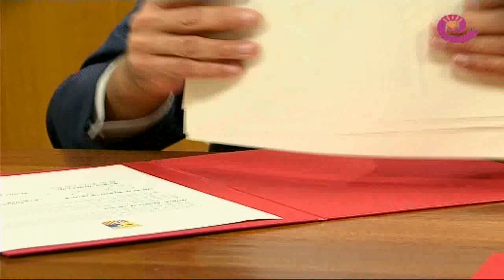La Comarca. tv - CONVENIO ANDORRA PROTECCION CIVIL